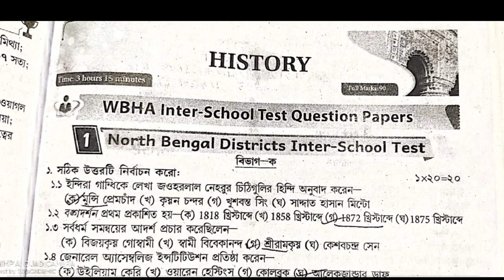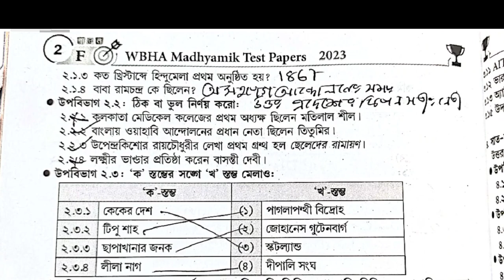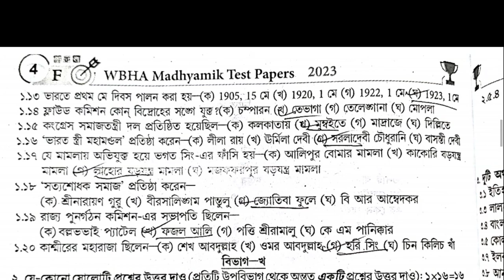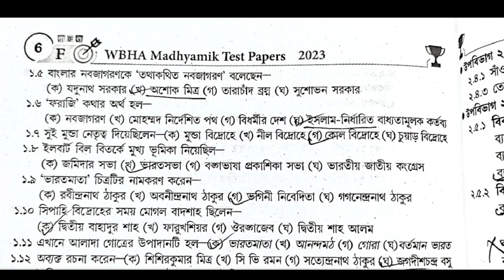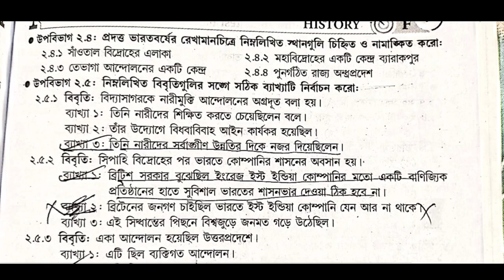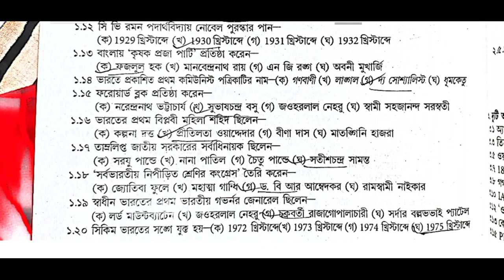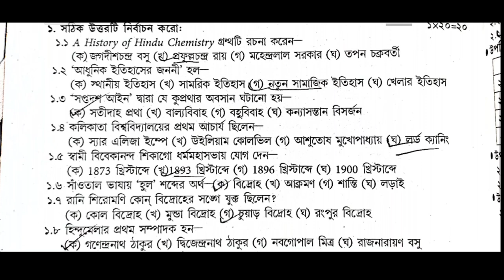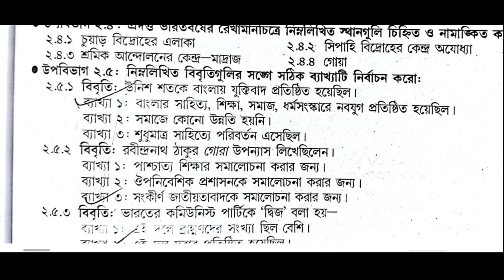Wbha Madhyamik Test paper Solved 2023 History Set 1,2,3,4,5 ABTA Test paper Solved 2023 History CL X